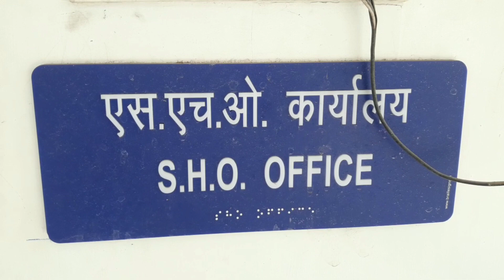Pinjore बसौला गांव के किरयाना शॉप में कैश और राशन चोरी।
सिटी न्यूज।।
     पिंजौर के बसौला गांव की किरयाना शॉप से चोरों ने कैश और राशन का सामान चोरी किया।